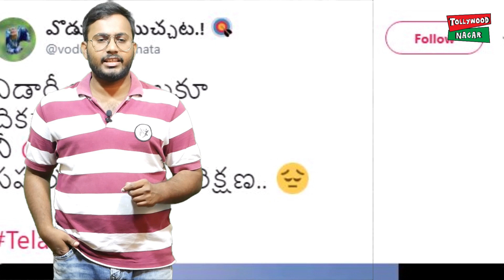KTR Urges Sushma to Help Telangana Man Stuck in Abu Dhabi | Tollywood Nagar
Hey guys!